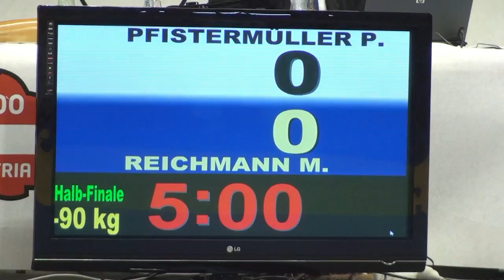Judo ÖM 2013 -90kg Pfistermüller P. vs Reichmann M.